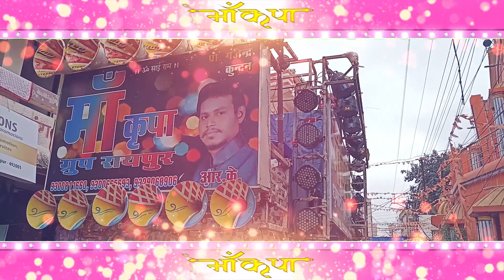हनुमान चलिषा बहुंत ही प्यारा धुन || Maa Kripa Dhumal Raipur c.g 2019 || Visharjan Kamasipara Raipur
D3 creation
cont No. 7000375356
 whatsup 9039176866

MAA KRIPA DHUMAL PARTY

Prop - GAJENDRA SENDRE
            KUDENDRA SENDRE

MAA KRIPA PRESENT KHUDH GAWAHA